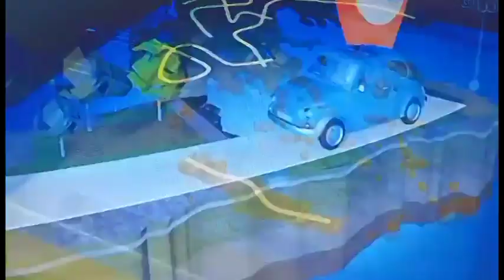Θοδωρής Γεωργάκης, Είναι διαφορετικό να είσαι ΑΕΚ, Ώρα Ελλάδας